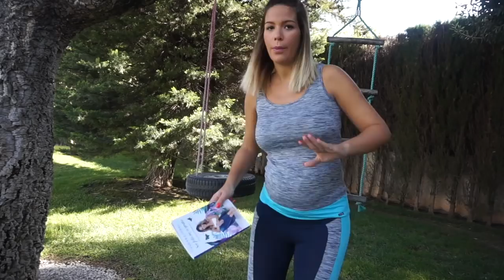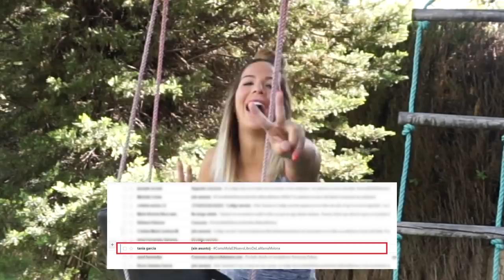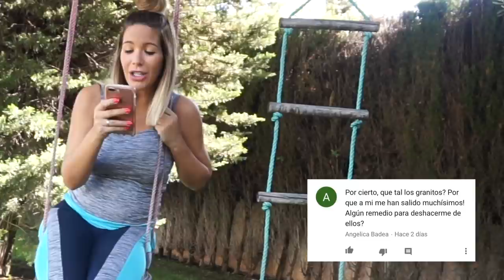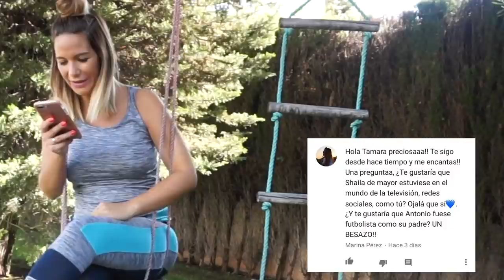Me Pintan La Tripa | 26 Semanas de Embarazo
¡Hola Familia Virtual! ❤

Tenía muchas ganas de pintarme la tripa y por supuesto tenía que compartirlo con vosotros, me divertí muchísimo y espero que os guste tanto como a mí el resultado.
También os doy el nombre de los tres ganadores de mi libro.
Y hay sorpresa de parte de vuestra sobrina virtual en este video :P

¡Os quiero Familia Virtual!